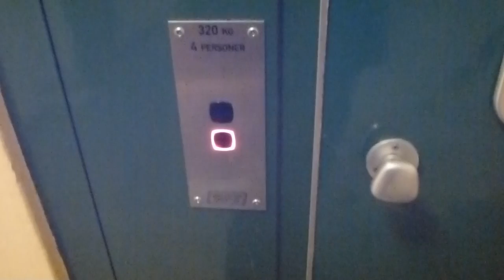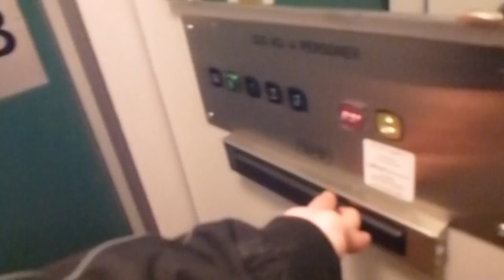ASEA Graham elevator, Hissjouren Unilift mod @ Vinterbrinksvägen 43, Igelboda